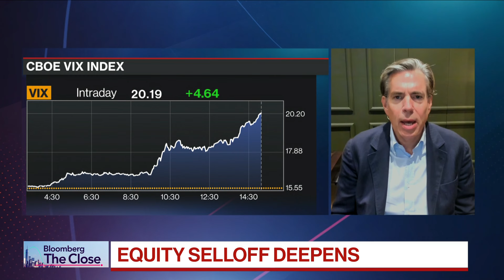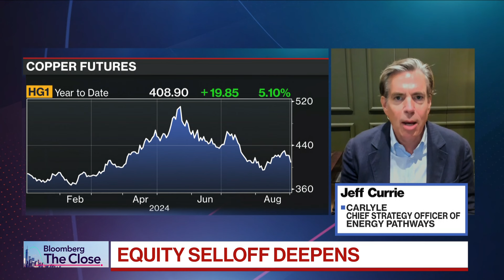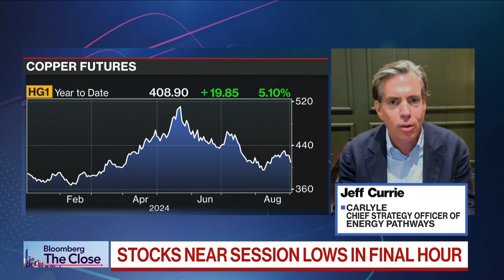Copper Will Trade Near $9,500 a Ton, Currie Says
Jeff Currie, Carlyle chief strategy officer of energy pathways, says copper will trade between $8,500 and $9,500 a ton in the near term. He's on "Bloomberg The Close."